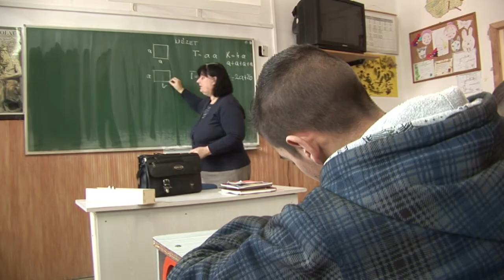Hongrie: toujours trop de roms dans des écoles pour handicapés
Dénoncée par la Cour européenne des Droits de l'Homme, la scolarisation d'enfants roms sans handicap dans des centres pour déficients mentaux reste courante en Hongrie, malgré le plan d'intégration lancé par l'ancien pays communiste. Durée: 02:05.